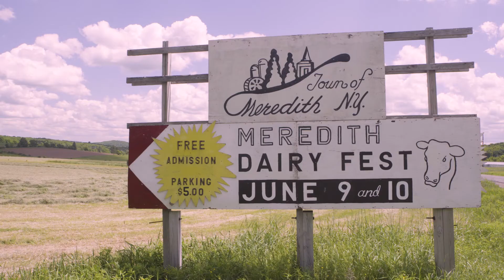Great Western Catskills Tourism Promotional Video 2019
Blue Spark Creative Services produced this video on behalf of the Great Western Catskills of Delaware County, the official Tourism Promotion Agency for Delaware County, New York. The goal of this piece is to show the natural, authentic and easy going experiences available to visitors to the region.